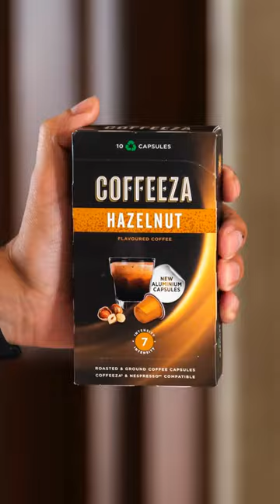A page-turner through Coffeeza's specialty ‘AA’ and 'AAA' coffee capsule blends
Flip through the rich, aromatic chapters that our blends have to offer and start your year with a flavorful story every day!